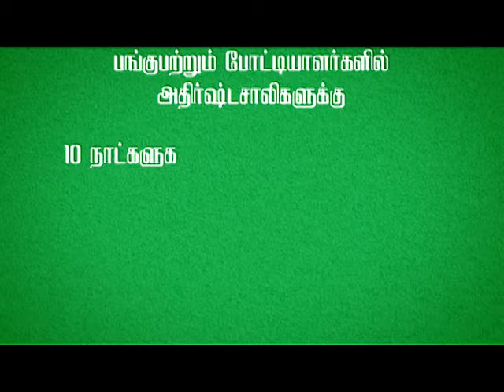Varnam FM - Adhaaru Udhaaru Vellapovathu Yaaru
ICC உலகக்கிண்ணம் 2015
வர்ணம் FM இன் கிரிக்கட் ரசிகர்களுக்கான விறுவிறுப்பு பரிசு மழை
அதாரு_உதாரு வெல்லப்போவது யாரு
அடுத்தது என்ன என்பதை சொல்லுங்கள்
பணப்பரிசினை அள்ளுங்கள்.

வர்ணம் FM இல் Score கேட்டால் தினம் தினம் ஆயிரக்கணக்கில் பணம்
பங்குபற்றும் போட்டியாளர்களில் அதிர்ஷ்டசாலிகளுக்கு
10 நாட்களுக்கு ஒரு Hi Fi System மொத்தம் 3 Hi Fi System கள்

அதாரு உதாரு வெல்லப்போவது யாரு.